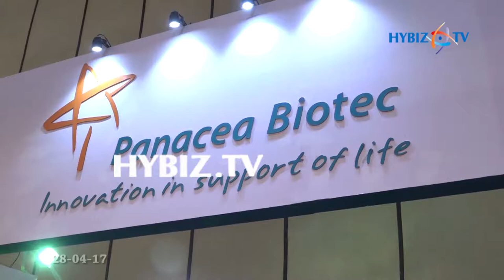Panacea Biotec | IPHEX 2017 Pharma and Health Care Exhibition Hyderabad | hybiz